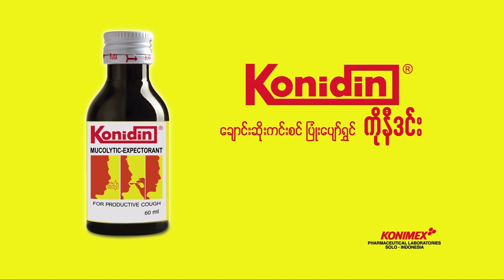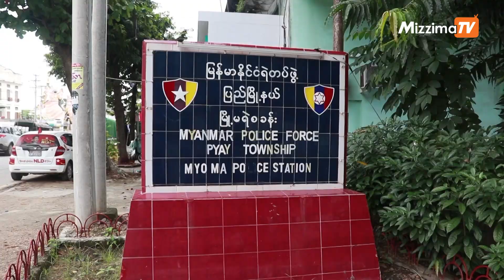ပြည်မှာ လူစုဝေးလာမှုကြောင့် NLD အလှပြယိမ်းကားနှစ်စီးကို တားမြစ်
ပဲခူးတိုင်းဒေသကြီး၊ ပြည်မြို့နယ်မှာ အောက်တိုဘာ ၃၁ ရက်နေ့ မနက်ပိုင်းက NLD ထောက်ခံဝန်ရံသူတွေ စုပေါင်းပြီး အလှပြယိမ်းကားတွေနဲ့ နှာခေါင်းစည်းတပ်ရေး လှုံ့ဆော်မှုနဲ့ မဲပေးပုံမဲပေးနည်းစနစ် ပညာပေးဖို့ ပြည်မြို့အနှံ့ လှည့်လည်ရာမှာ လူစုဝေး လာမှုကြောင့် ရဲတပ်ဖွဲ့နဲ့ အမျိုးသားဒီမိုကရေစီ အဖွဲ့ချုပ် (NLD) ပါတီက တာဝန်ရှိသူ တစ်ဦးတို့ လာရောက် တားမြစ်ခဲ့တယ်လို့သိရပါတယ်။

ရိုက်ကူး / တည်းဖြတ် - ဟန်ထူးဇော်